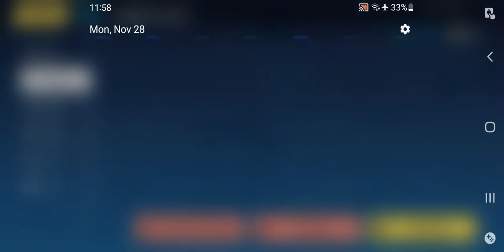Honkai Impact 3rd ER First Clearing W/Stygian Nymph Pt 1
Now my seele collection is complete thanks to this update which gave the free s rank box containing her.